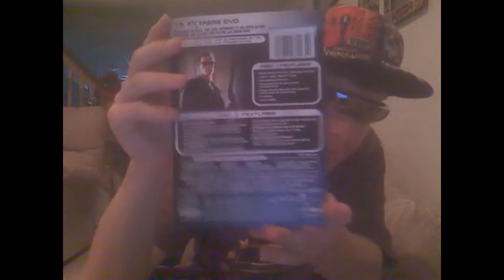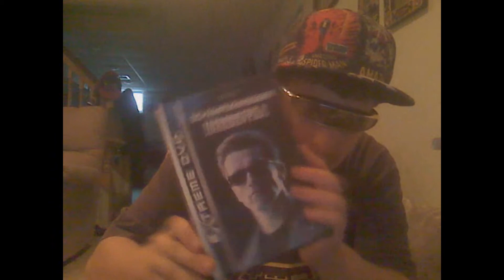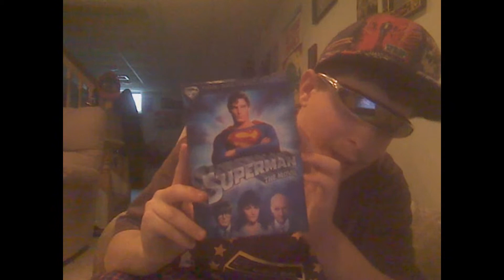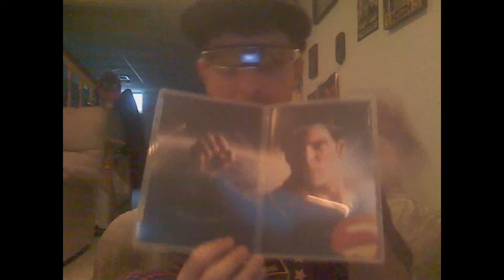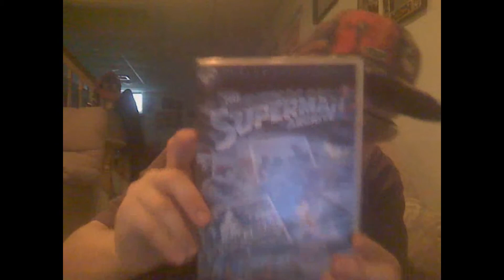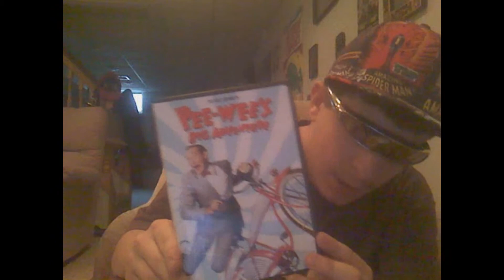DARTHBRIBOYS DVD UPDATE 7/13/11